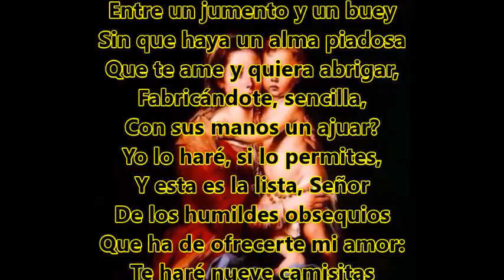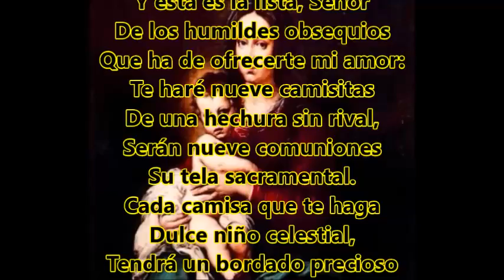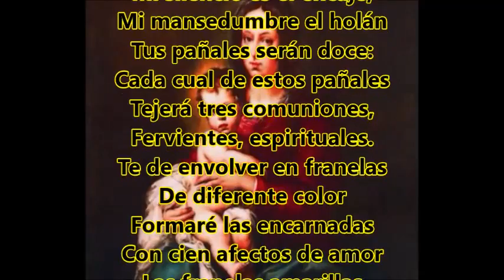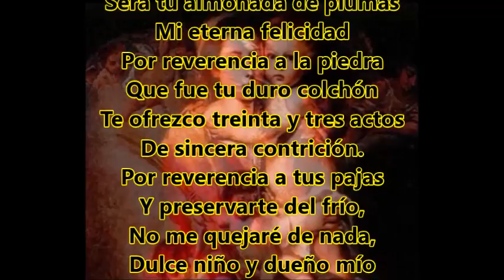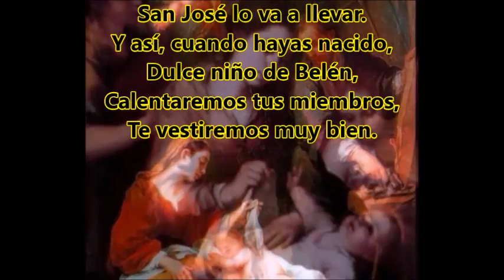31 El ajuar del niño